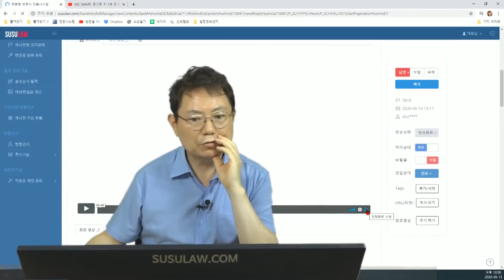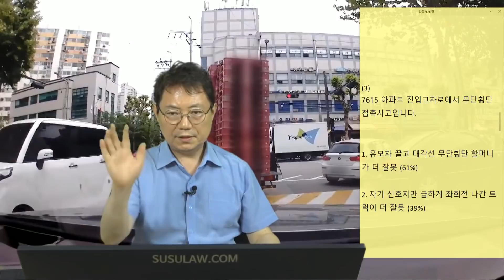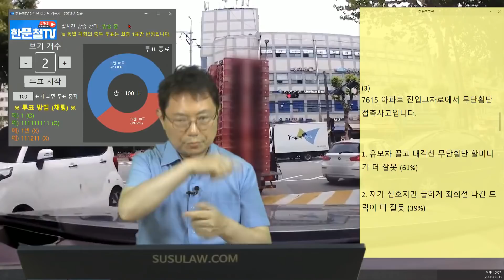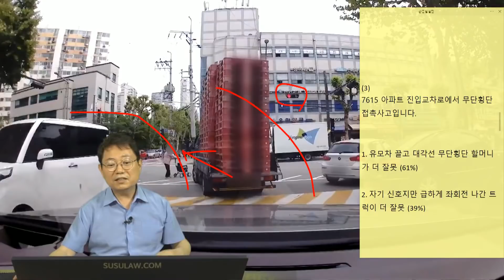5532회. 좌회전 신호가 들어와서 출발하던 트럭, 보행 보조기 짚고 무단 횡단하는 할머니를 충격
(b7615, 교차로에서 보행기 짚고 가는 할머니와 사고. 파레트를 높게 쉬고 가는 차량이 T자형 삼거리에서 좌회전 신호를 받고 나가려는데, 오른쪽에서 뒤늦게 들어온 차 두 개를 보내고 바로 꺾다가 유모차 보행기를 짚고 무단 횡단하던 할머니를 충격.
예전, 식물인간 사건, 녹색불 깜빡일때 횡단보도 진입해 건너던 할머니를 신호가 바뀌자 마자 충격한 사건. 1심 2심 모두 할머니 과실 30%. 법원가면 이런 사고 자동차 과실 60-70%로 봄. 신호 바뀌면 바로 급하게 출발하지 말고, 꺾기전에 꼭 한 번 더 살펴야 함.

[투표]

1. 유모차 끌고 대각선 무단횡단 할머니가 더 잘못 (61%)

2. 자기 신호지만 급하게 좌회전 나간 트럭이 더 잘못 (39%)